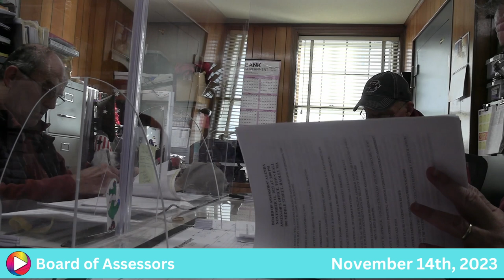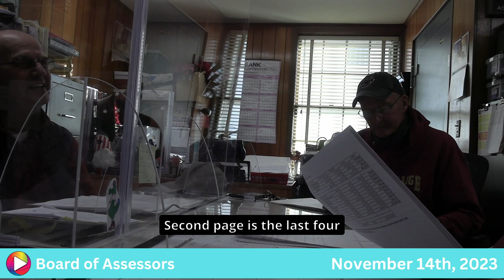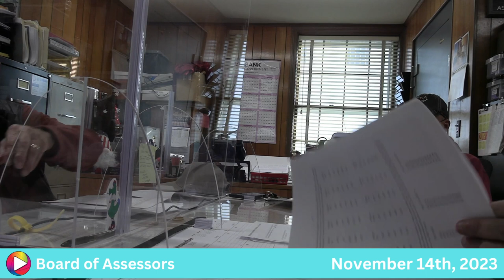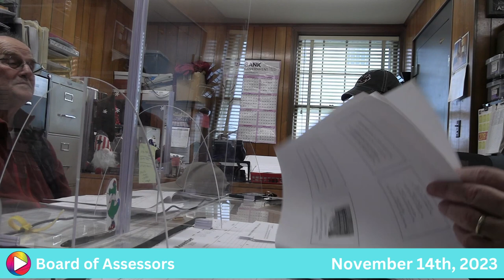Board of Assessors: 11-14-23